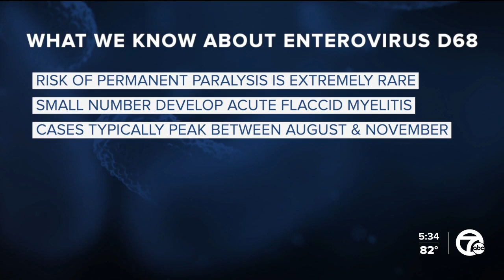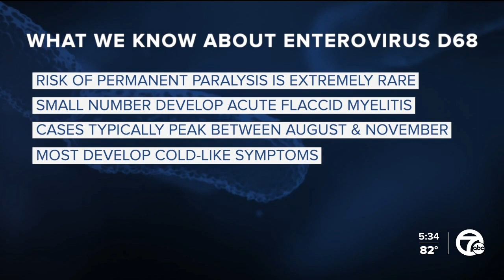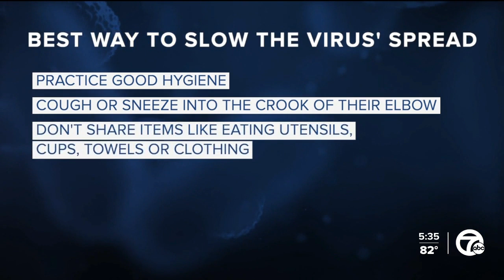CDC warns about Enterovirus D68, virus raises rare risk of neurologic complications in kids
The CDC is urging doctors and hospitals to be on the lookout for enterovirus D68 in children. The infection can lead to AFM - acute flaccid myelitis – a disorder that causes extreme muscle weakness.